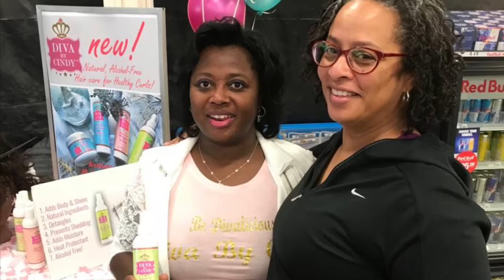Diva By Cindy at Joint Base Andrews Part 2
Diva By Cindy Product Demos & Promotions at Joint Base Andrews in Maryland